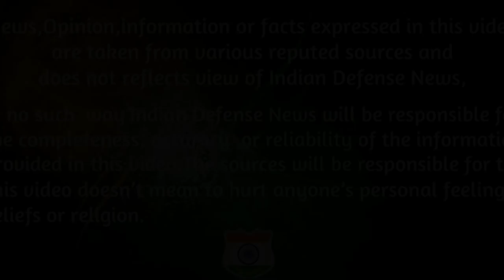Indian Defence News:Brahmos to get Mach 7 speed,Tejas Slow Production,India china Relation(Hindi)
Todays Latest Indian Defence News/Indian defence Updates in Hindi As Follow:Indian Defence News:Brahmos to get Mach 7 speed,Tejas Slow Production,India china Relation(Hindi)

-Brahmos will breach mach 7 barrier in next decade

-As Tejas inches towards final clearance, DRDO chairman explains why the fighter jet programme was delayed

-Wuhan Summit: India, China to Team Up For Joint Economic Project in Afghanistan; Move May Upset Pakistan

-Duel in India: Kalashnikov Vs. Israeli Tavor Assault Rifle

-Indian Army officer invents “solar refrigerator” with the help of IIT scientists